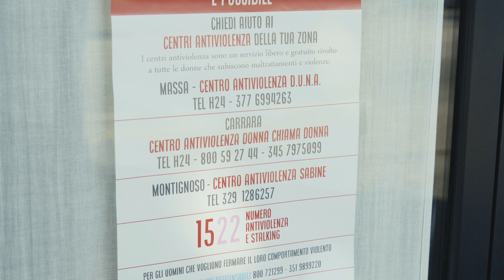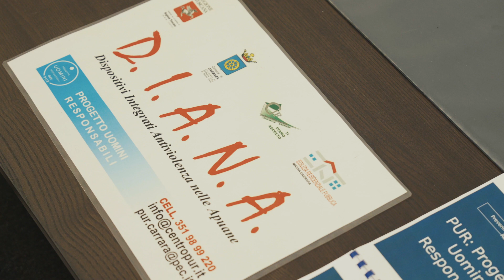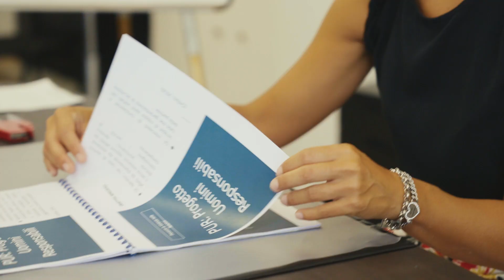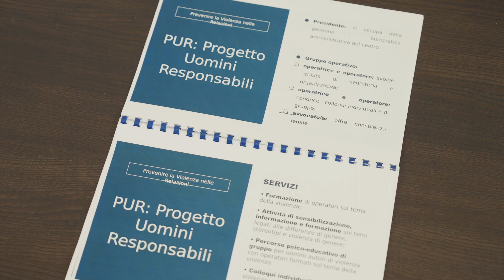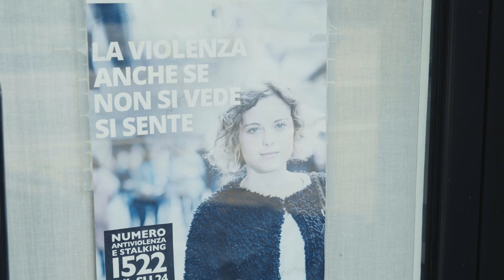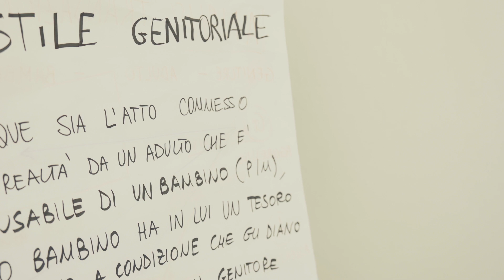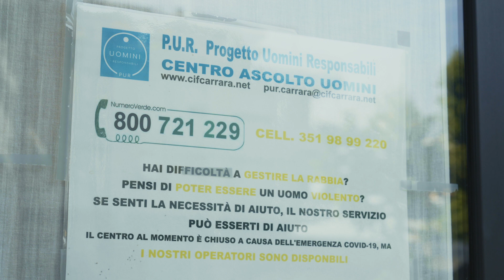Belle Storie 2023 - Progetto Uomini Responsabili, Carrara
La prima puntata registrata per Cesvot da Toscana Tv.